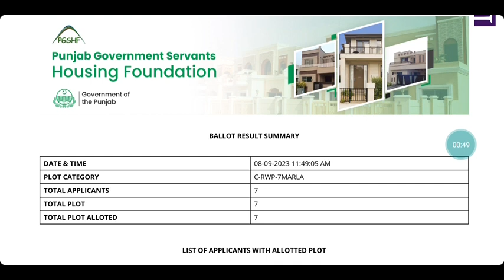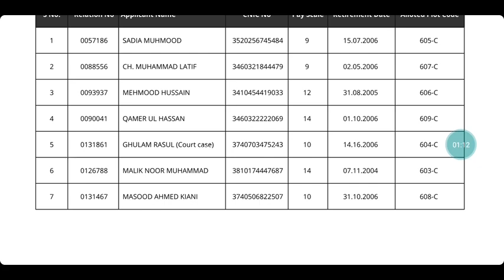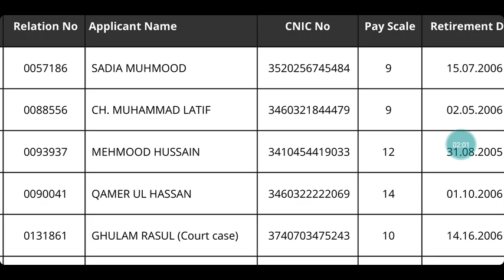Scale 8 to 15 C category 7 Marla plot in pgshf Rawalpindi 2023 allotment detail summary updated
non gazetted administration staff officials scale 8 to 15 all category of employee retired as member pgshf Punjab government servant housing foundations Rawalpindi detailed list of ownership and what is name and security list date of retirement plot number and relationship number or available in this video please watch complete and get detail for all members